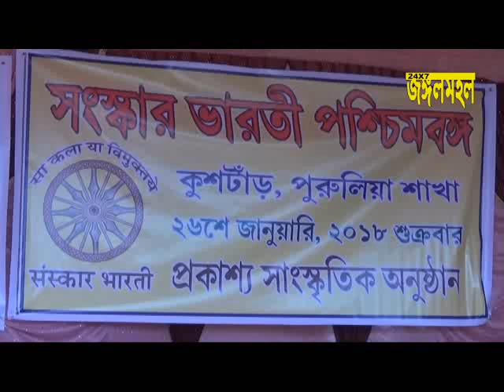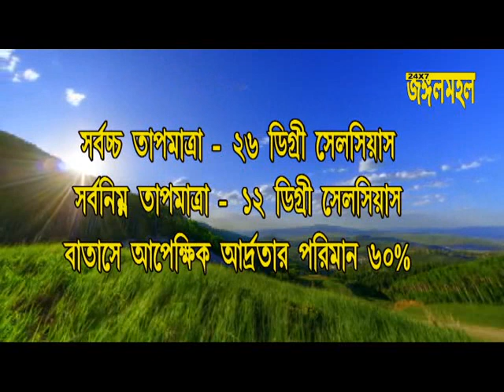26 01 2018 NEWS